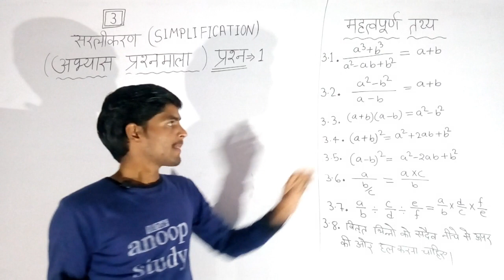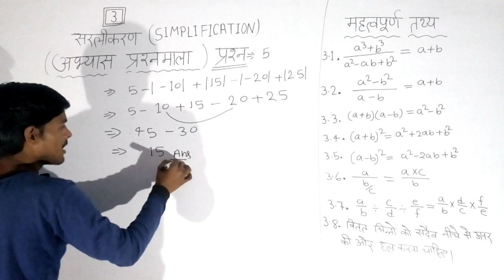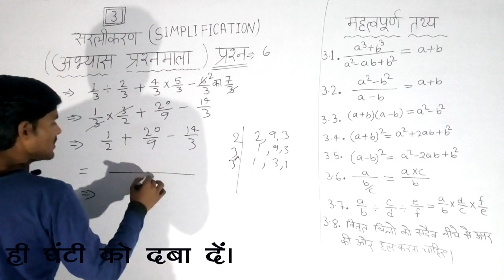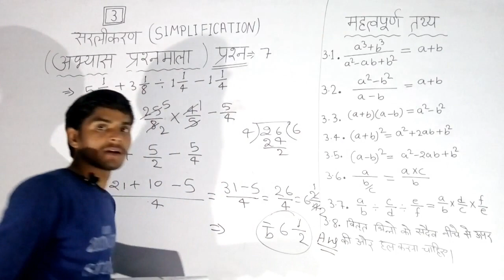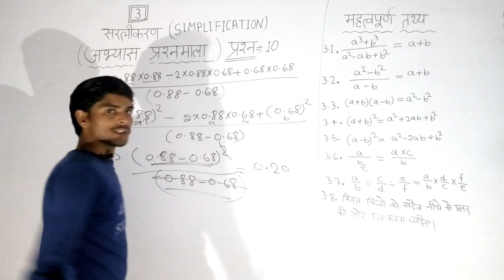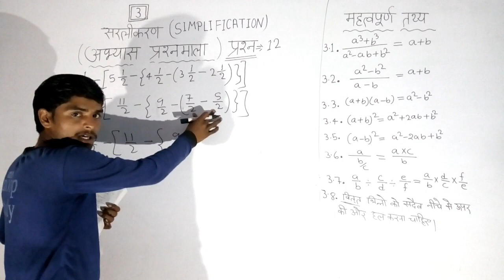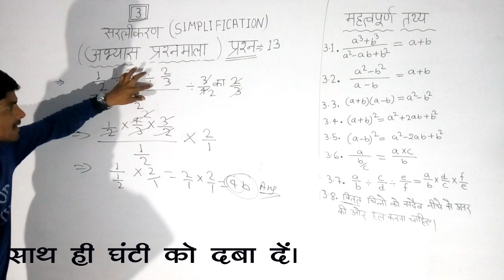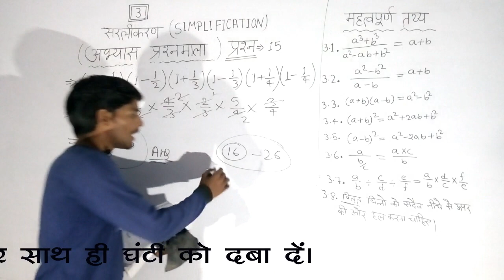पॉलिटेक्निक एंट्रेंस एग्जाम 2024 polytechnic entrance exam 2024 सरलिकरण SIMPLIFICATION